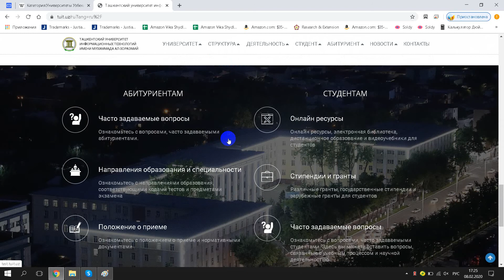Muhammad al Xorazmiy nomidagi Toshkent axborot texnologiyalari universiteti